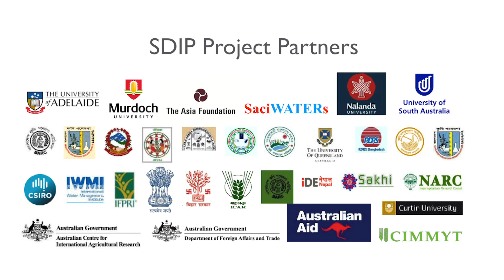SRFSI: The West Bengal Story (full video)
CIMMYT’s SRFSI project is improving productivity, profitability and sustainability across the Eastern Gangetic Plains. In West Bengal, the success of men and women farmers and agri-entrepreneurs is paving the way for the out-scaling of climate-smart conservation agriculture practices for sustainable intensification across the region.